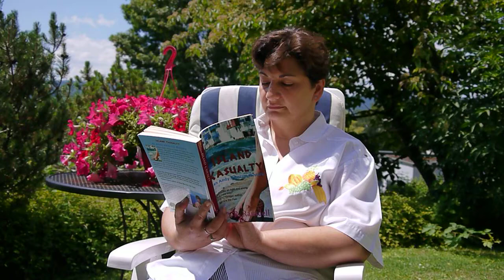Zollikon Reads Island Casualty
In the second chapter of D.R. Ransdell's Andy Veracruz mystery titled ISLAND CASUALTY, Andy meets Hari, a fellow traveler who has survived the long ferry ride from Athens.